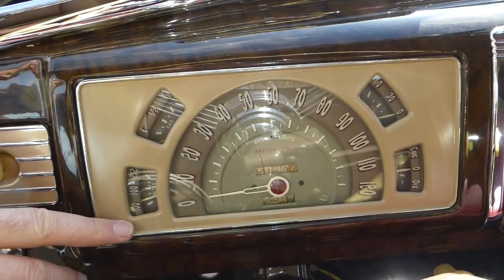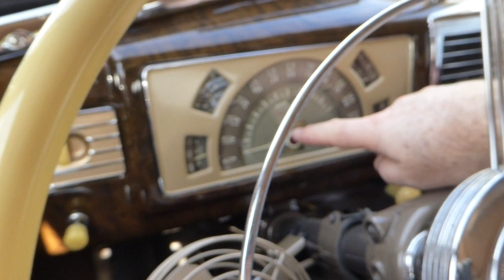1938 Buick Special Convertible 46 C "SOLD" West Coast Collector Cars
Beautifully, professionally restored to a Concour's level, every aspect of this Buick was finished properly. Very high quality products and techniques were utilized throughout it's restoration. Finished in Corot Beige over Red leather interior, all original gauges were restored and function properly, all lights function properly, and the way this particular Buick Special drives, you'll want to take it everywhere. Excellent everywhere! For additional information and photos of the Buick, please visit: westcoastcollector cars.com